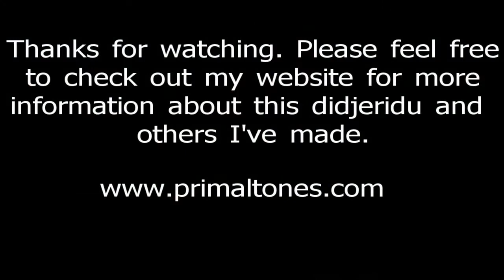Agave Didjeridu Demo AD- 004 -SOLD-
Here's a short demo of a didjeridu I made recently, and that I'm offering for sale.